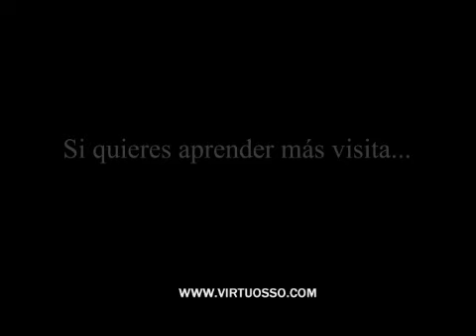Curso de armonía - Inversiones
Aprende lo que es la armonía, un curso totalmente en español como si estuvieras tomando clases de armonía en tu propia casa, uno de los mejores maestros te llevará paso a paso.

CONOCE TAMBIÉN EL CURSO DE ARMONÍA ONLINE de Pentagrama. 52 lecciones en video disponibles en nuestra plataforma